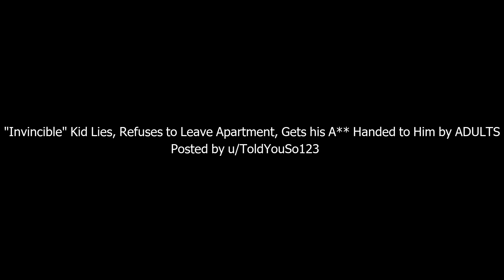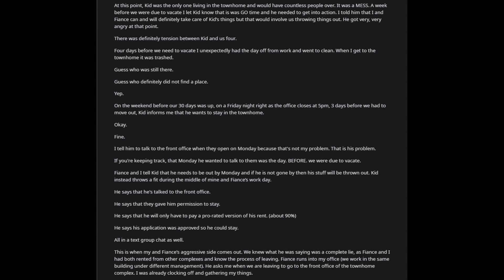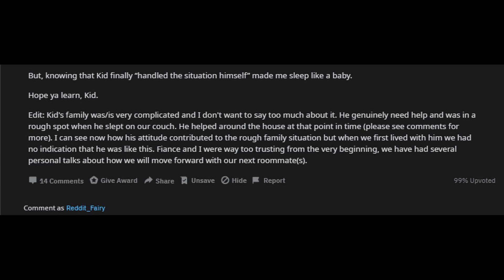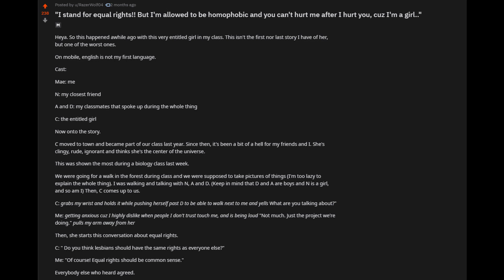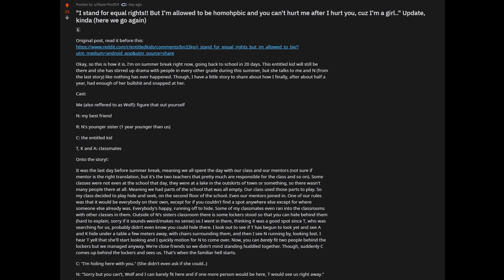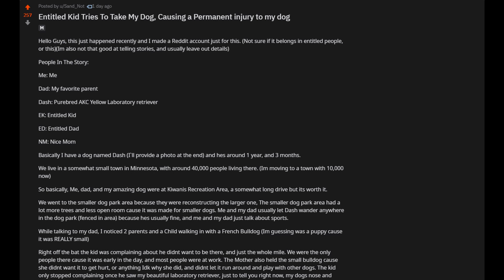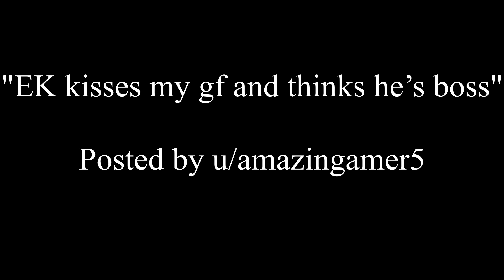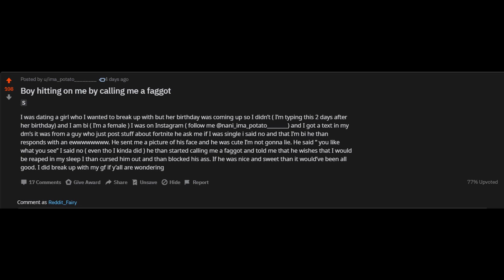r/EntitledKids Ep.1 - "Do you know who my dad is? You should let me die!"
Starting 'em off young!

Story List

“”Invincible” Kid Lies, Refuses to Leave Apartment, Gets his A** Handed to Him by ADULTS“ u/ToldYouSo123
“EP tries to take my dog because I ‘abuse’ him  ” u/ChairsNotStairs
“"I stand for equal rights!! But I'm allowed to be homophobic and you can't hurt me after I hurt you, cuz I'm a girl.."  ” u/RazerWolf04
“"I stand for equal rights!! But I'm allowed to be homohpbic and you can't hurt me after I hurt you, cuz I'm a girl.." Update, kinda (here we go again) ” u/RazerWolf04
“Entitled Kid Tries To Take My Dog, Causing a Permanent injury to my dog ” u/Sand_Not
“Mummy! I want her drum!  “ u/inthedustypinkclouds
“EK kisses my gf and thinks he’s boss” u/amazingamer5
“Do you know who my Dad is? You should let me die.” u/cckk0
“Boy hitting on me by calling me a faggot” u/ima_potato________

Art

Avatar Credit: Check out @all_spacedout on twitter for some AMAZING work!
Intro/Outro Credit: Ben H